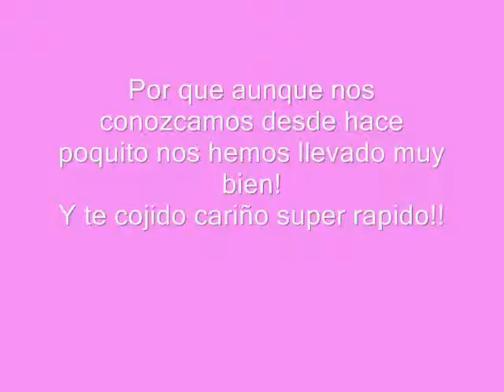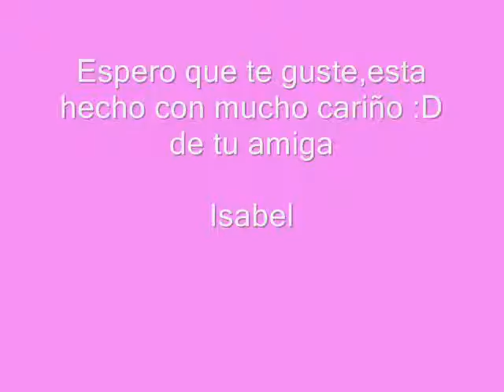Isabel y Eli amigas para siempre!!(L)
Isabel y Eli,montaje hecho por Isabel precioosooo!!!